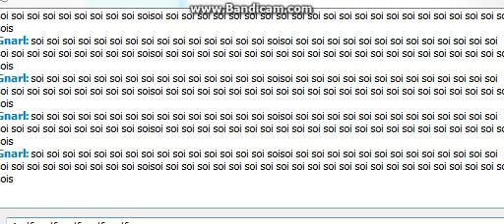Ear rape.avi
Turn up the volume if you want to lose your ears.